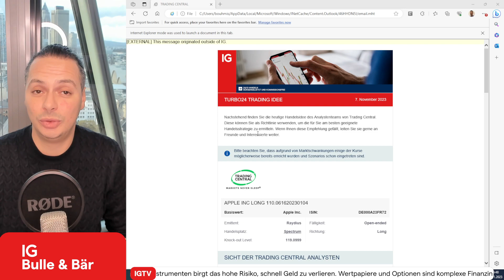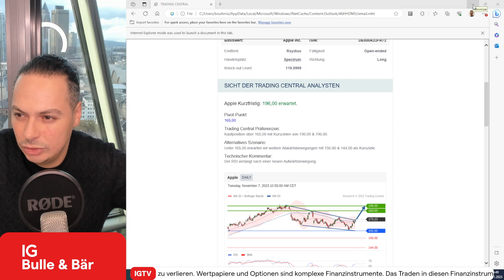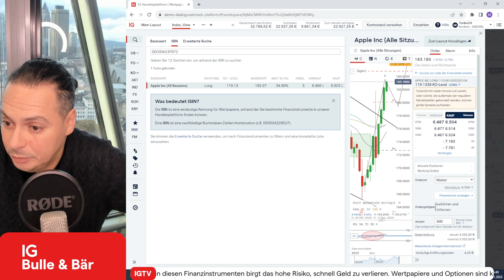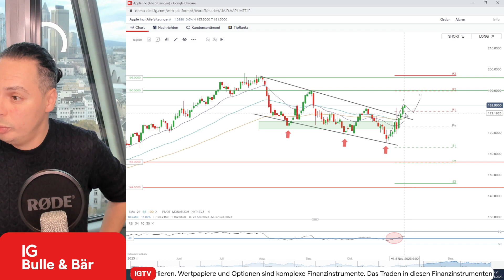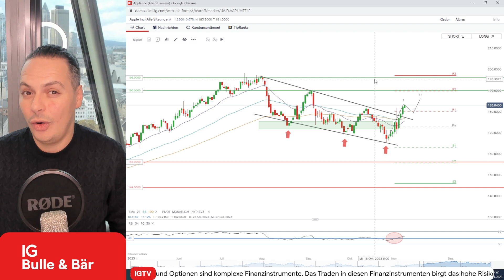Apple - Long: Tradingsignal für Knock-Out-Zertifikate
In Kooperation mit Trading-Central stellen wir euch Tradingsignale vor - Heute geht es um ein Long Knock-Out-Zertifikat auf Apple.

Charttechnisch ist die Aktie erfolgreich aus dem Trendkanal ausgebrochen und entfaltet derzeit neue Impulse an der Oberseite und hat neue Kursziele aktiviert.